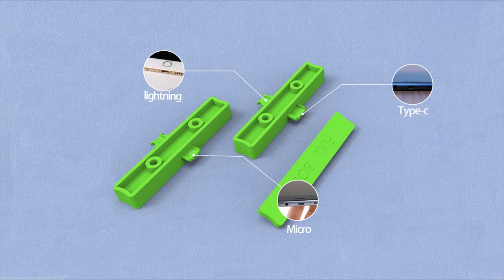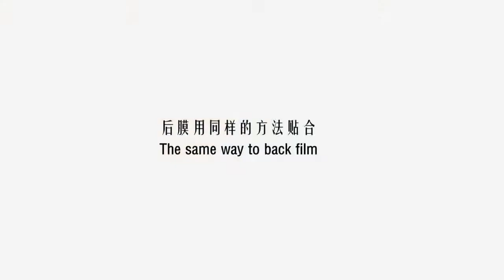Applicator cara mudah pasang anti gores contoh pada samsung s7 edge